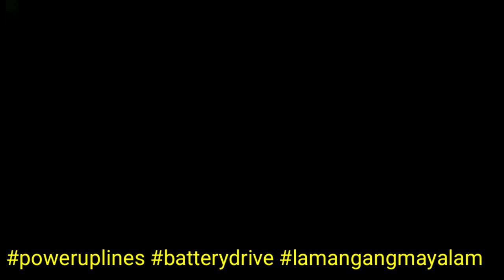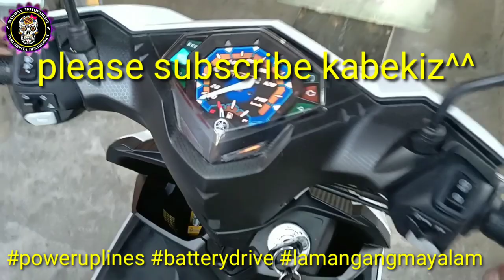DOMINO SWITCH INSTALLATION ON MIO I 125S/M3 | POWER UP LINES + BATTERY DRIVE COMBO | EXPERT LEVEL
turuan ko kayo kung paano magwiring ng domino switch na simplyfied expert level sa malinis at tamang paraan at procedure.